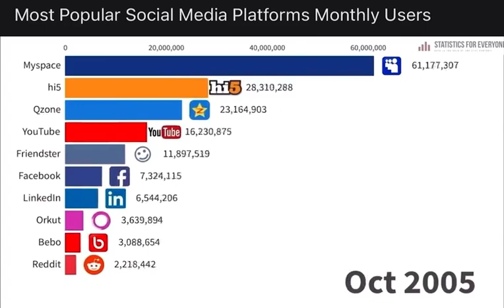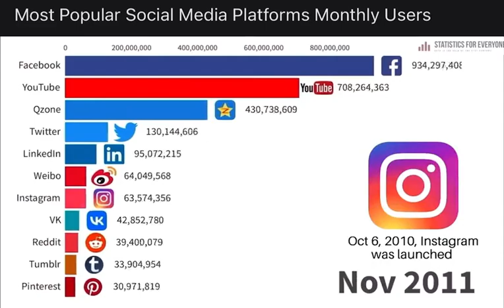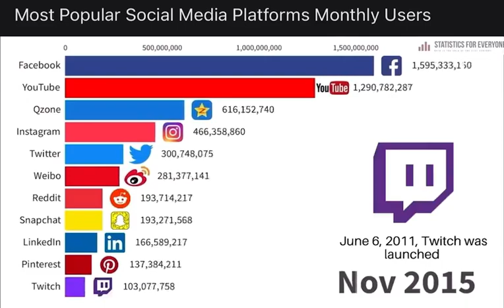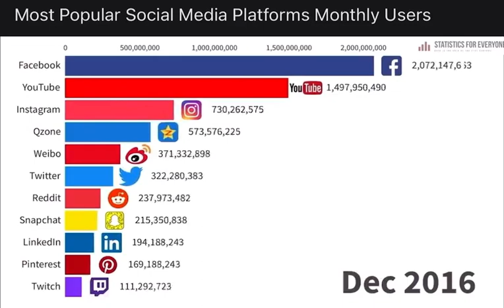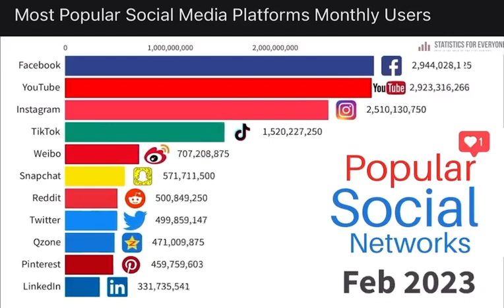Most Popular Social Media platforms Monthly Users😱